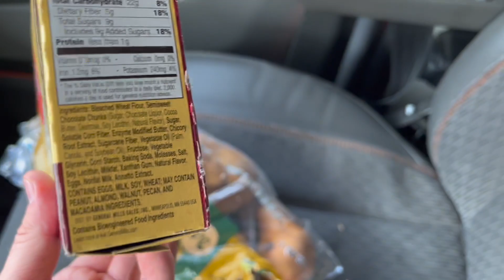НЕУДАЧНЫЙ ОПЫТ РАБОТЫ НА ТРАКЕ В США. КРЫСА В ТРАКЕ. ДИСПЕТЧЕР НОВИЧЕК.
В этом видео расскажу о своем неудачном опыте работы на траке в США